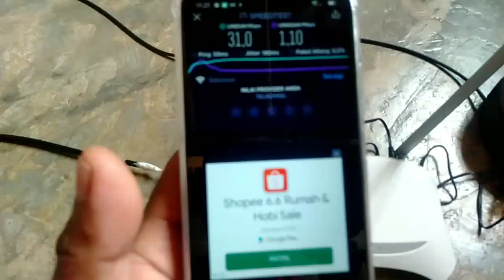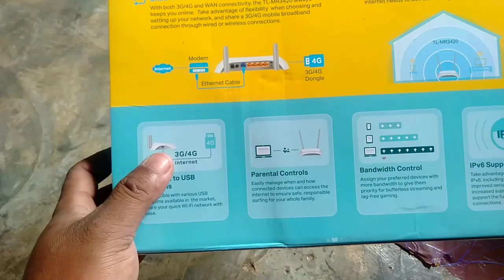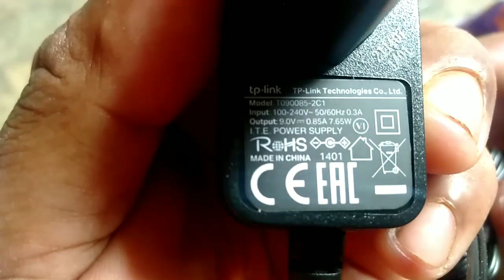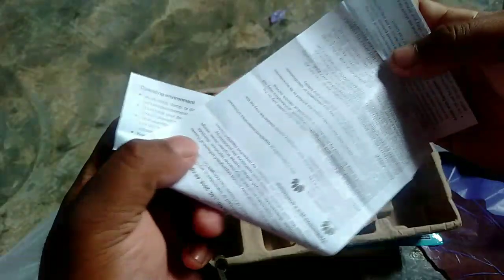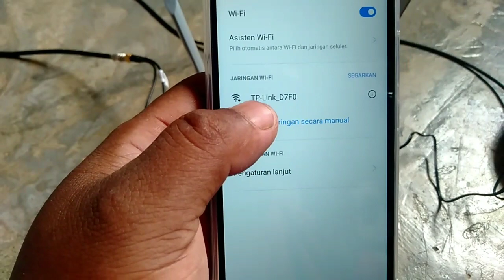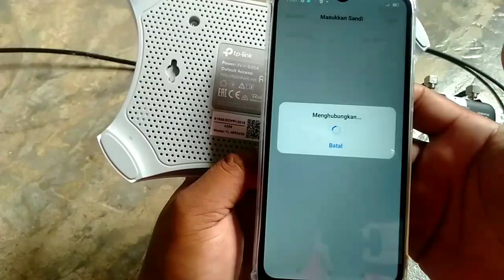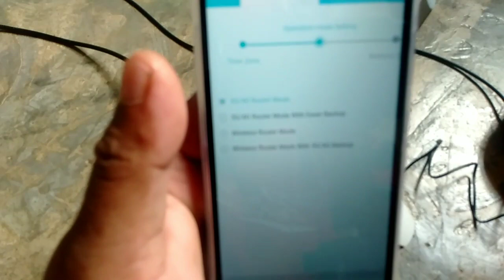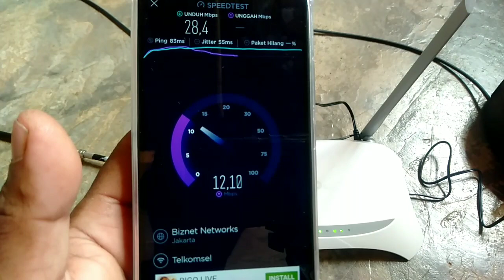Review paket WiFi rumahan 2021 internet jdi lancar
di Vidio kali ini saya akan cara pasang WiFi sendiri di rumah,,alat alat yang kita butuhkan hanya satu modem dan satu buah tp-link,yang mau beli cek link tokoh di bawa ini